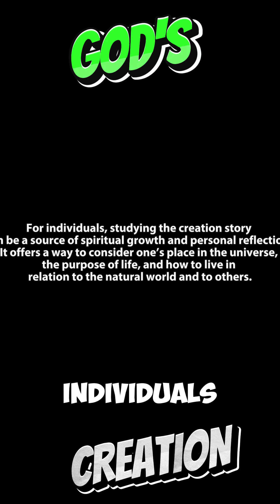In The Beginning (God's Creation)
This video explores the awe-inspiring creation of the universe, showcasing the incredible beauty and complexity of God's handiwork. From the intricate details of the natural world to the vastness of the cosmos, we'll delve into the wonders that point to a divine Creator. Join us as we journey through the marvels of creation and discover the profound truths they reveal about God's love, power, and wisdom.